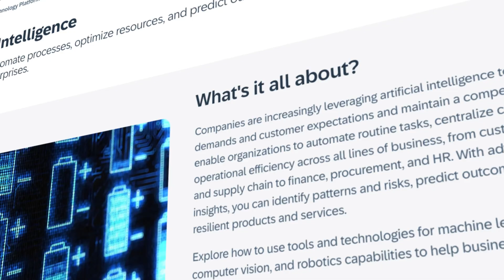Stay Ahead with AI: Unlock New Skills with SAP Learning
Discover how the SAP Learning site empowers you to gain essential AI skills and stay ahead in the rapidly evolving world of business technology.